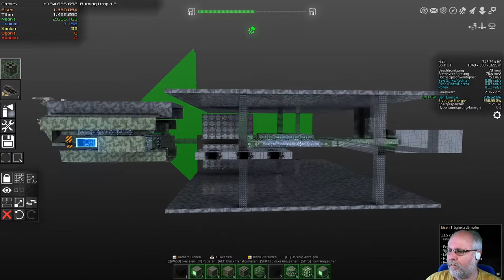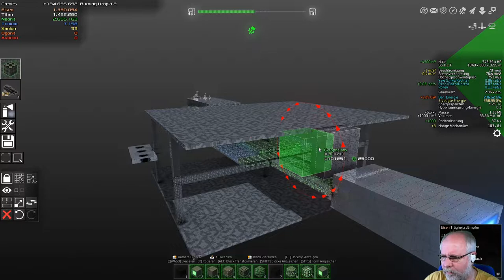Avorion Deutsch Folge 145